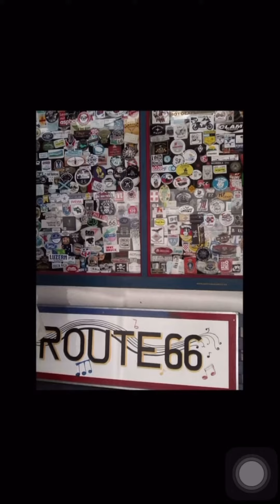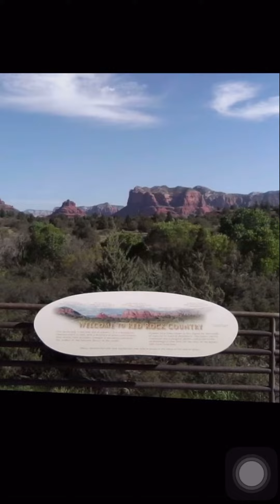TRAVEL VLOG (002)🇺🇸グランドキャニオンへ☆Grand Canyon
グランドキャニオンへの旅